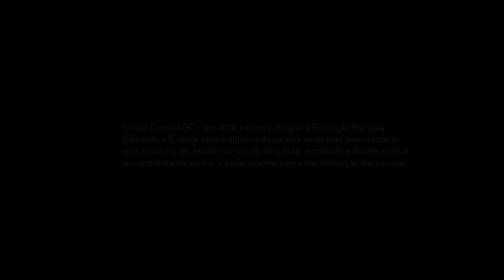Redondos e movimentos circulares na dança e na natureza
Nesta aula trabalhe movimentos circulares e arredondados, inspirados na natureza. Gisele Penafieri, artista e educadora de dança, propõe improvisos a partir de sensações do corpo, com giros, brincadeiras de rolar e até de abraçar.

O Itaú Cultural (IC) apresenta uma programação especial para o público infantil aproveitar de casa. O IC para crianças tem oficinas de dança e desenho, disponibilizadas no site e no YouTube. Toda quarta e domingo, às 11h, uma nova aula de dança está no ar.

Saiba mais sobre a programação de dança do Itaú Cultural para crianças

ITAÚ CULTURAL
Gerente do Núcleo de Educação e Relacionamento: Valéria Toloi
Coordenadora do Núcleo de Projetos Especiais: Tayná Menezes
Produção de conteúdo: Renan Jordan Santos e Thays Heleno
Produção audiovisual: Camila Fink e Gabriela Hagemann